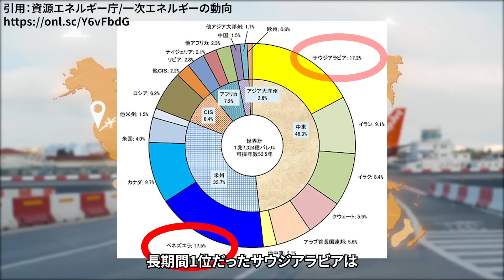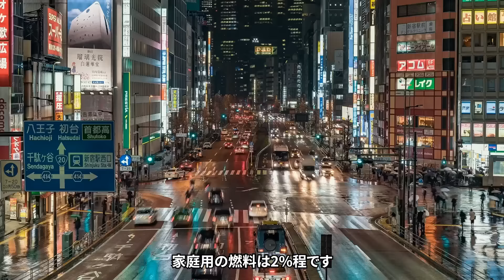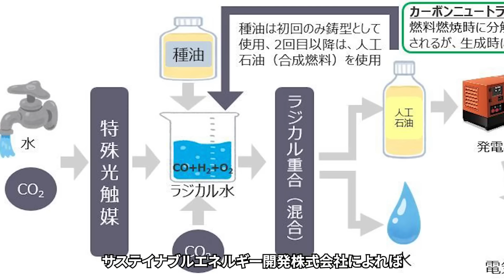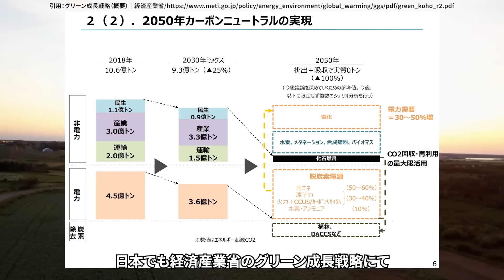140円が10円に！？日本が開発した人工石油で日本が資源大国に！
人工石油で日本が脱石油依存！？

ついに日本が人工石油の開発に成功しました。
大阪での実証実験を成功させ、1リットルわずか10円程度の価格で手に入るようになります。

人工石油の精製装置の名前は「ドリーム燃料製造装置」
今回の動画では、日本が開発した人工石油について解説していきます。